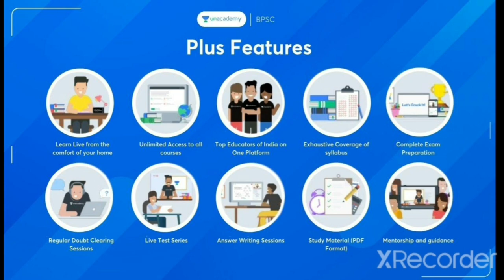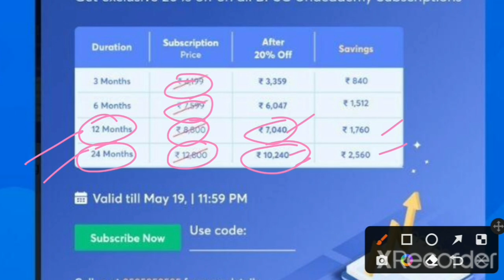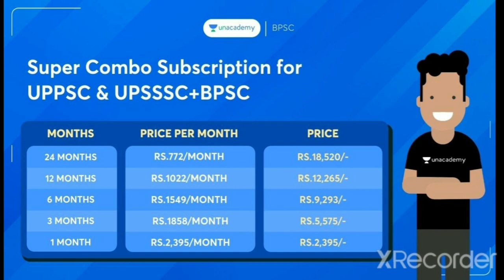बिहार और अन्य परीक्षाओं की तैयारी करने वाले छात्रों के लिए || BestOffer2022 for Today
Hurry Up !!

Offer valid till 19th May